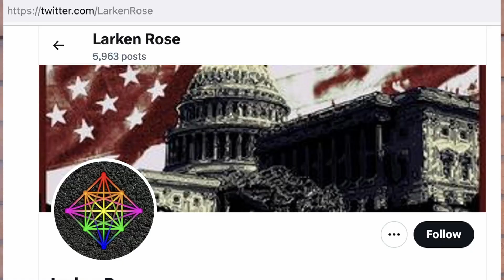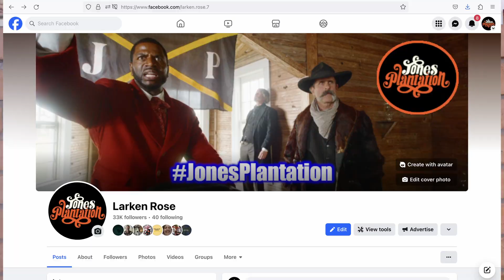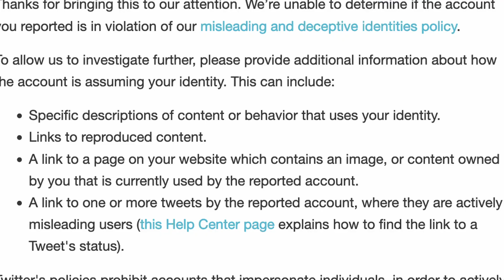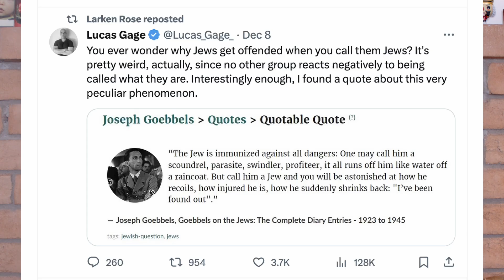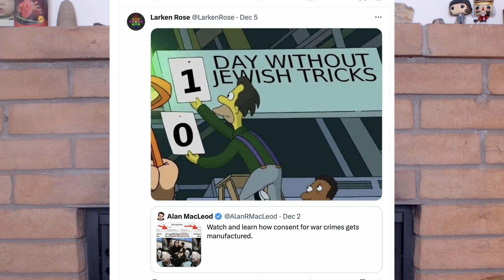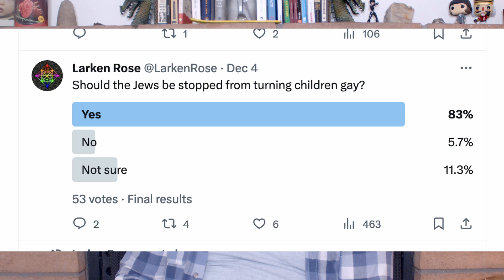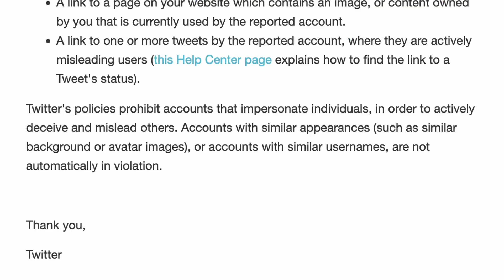Twitter Continues to Enable Fraud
Making ANOTHER video, AGAIN proving that a liar and a fraud is obviously impersonating me on Twitter/X (and has been for years), as Twitter/X continues to drag their feet and allow the fraud and slander to continue.